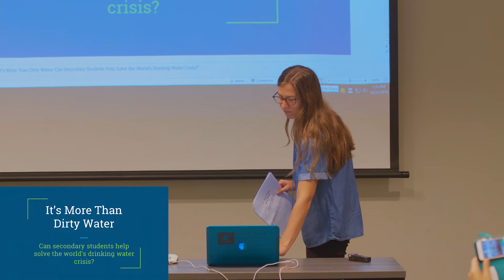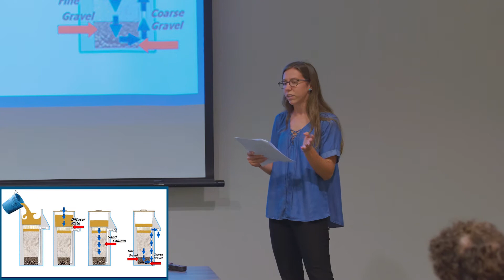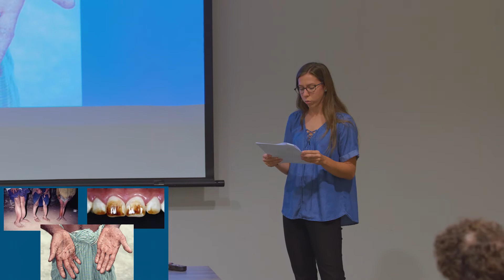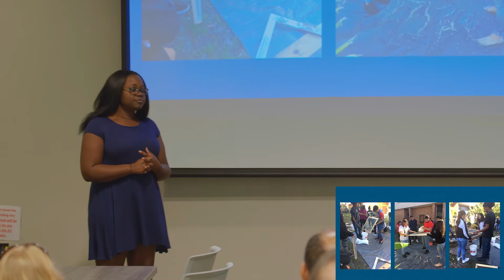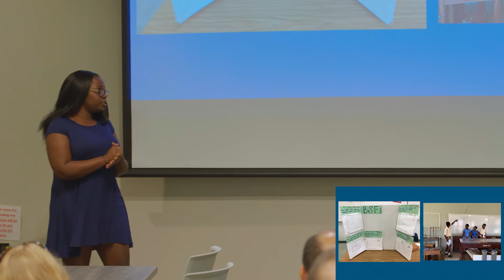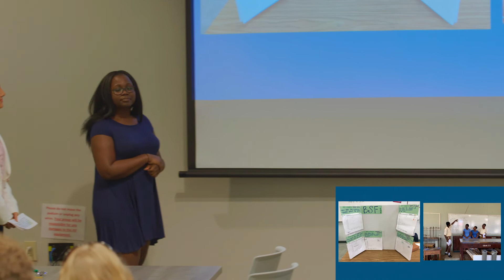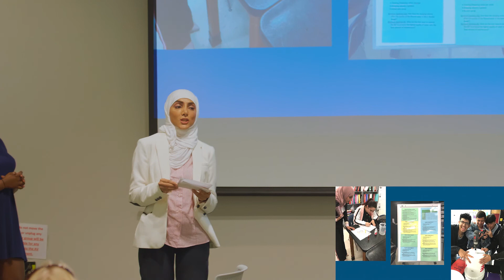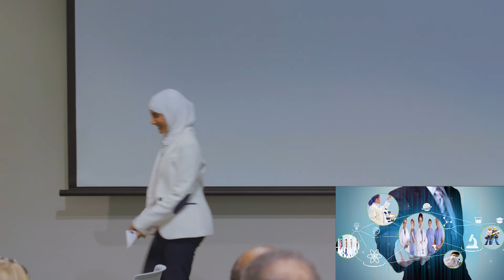It's More Than Dirty Water: Can Secondary Students Help Solve the World’s Drinking Water Crisis?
USF graduate students Jawaher Alsultan, Michelle Henderson, and Madison Rice, present "It’s More Than Dirty Water: Can Secondary Students Help Solve the World’s Drinking Water Crisis?" at the Fall 2019 Pecha Kucha event.

Pecha Kucha presentations consist of 20 slides discussed for 20 seconds each on a given topic of research. The storytelling format's purpose is to create engaging communication between presenters and their audience while providing educational information on the topic at hand. At the College of Education's Fall 2019 Pecha Kucha event, USF students and faculty presented research on topics relating to professional, ethical and advanced learning and teaching techniques.